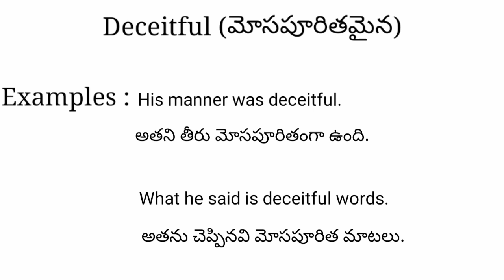Deceitful meaning in telugu with examples | Deceitful తెలుగు లో అర్థం @Meaning in Telugu